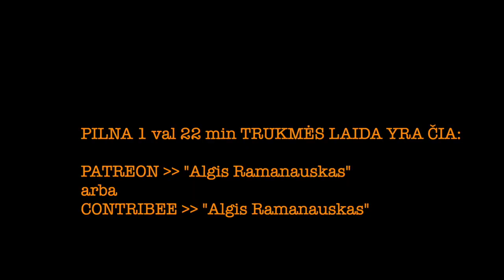Ramanauskas 20230323 VIDMANTAS JANULEVIČIUS ištrauka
Svečiuose –– Lietuvos Pramonininkų Konfederacijos prezidentas. Itin inteligentiškas ir puikiai mintis dėstantis žmogus; pusantros valandos pokalbis pralėkė kaip minutė.

PILNOS LAIDOS TEMOS:
00:00:00 Intro. Vidmantas išdavė bočių žemdirbystę ir parsidavė Industrijai. Vilnius
00:02:49 Lietuva –– industrinė valstybė, bet trūksta inžinierių
00:08:48 Aston Martin ir kitos Vidmanto mašinos
00:09:52 BOD –– Baltic Optical Disc. Pradžia ir nūdiena
00:12:33 Saulės moduliai: instaliuotis ar ne?
00:15:02 Kas yra Lietuvos Pramonininkų Konfederacija?
00:16:57 Kokios nuotaikos apie Lietuvos ūkį ir pramonę yra šiandien?
00:21:37 Demografinės problemos. Imigracija
00:29:12 Kiek tave spaudžia (jeigu spaudžia) bet kuri LR valdžia kad pieštum gražesnį vaizdą?
00:32:40 Kinija, LR politika: ar išlošėm, ar viskas buvo be reikalo? Silicis. Taiwanas
00:46:43 Atsakymai į Rėmėjų klausimus